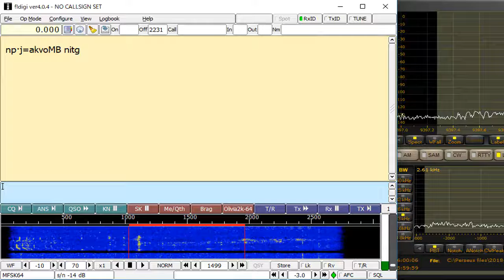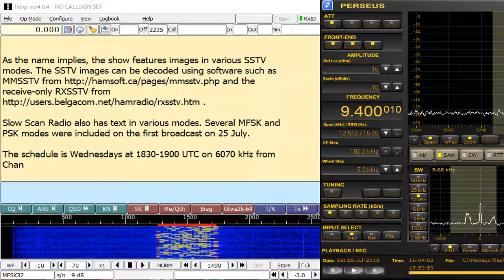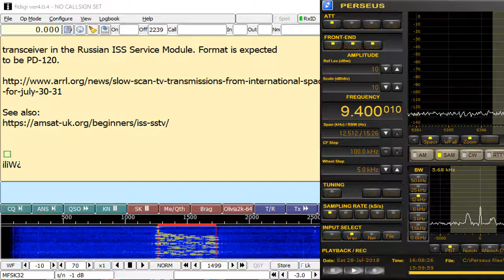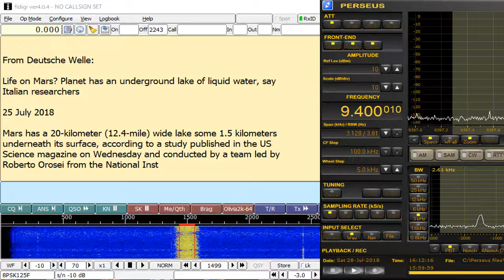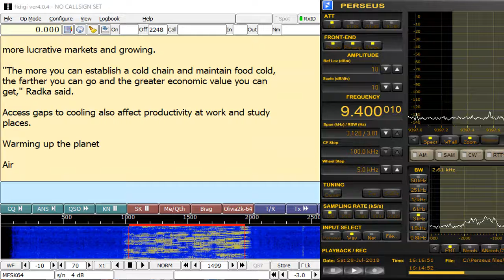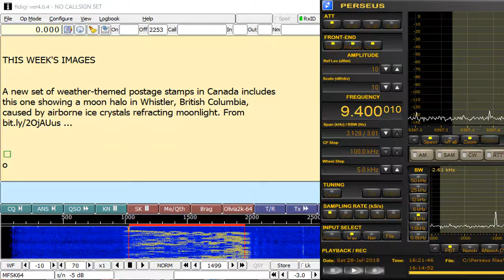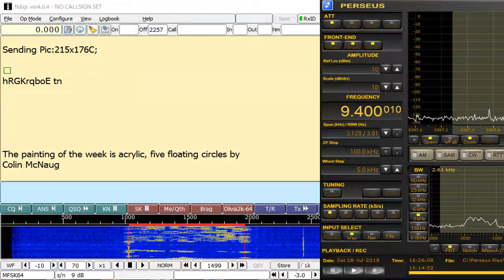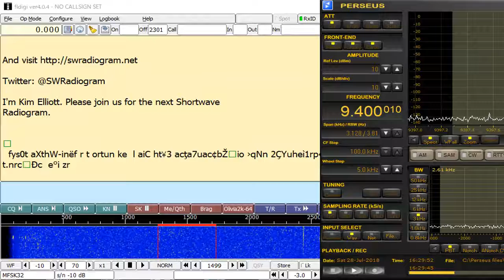9400 kHz Shortwave Radiogram July 28,2018 1600 UTC